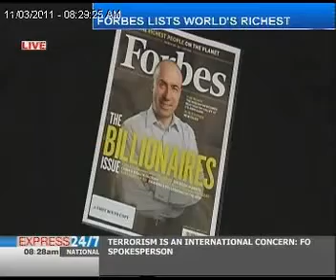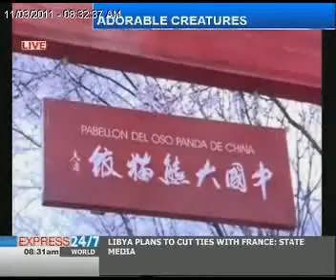The Morning Show "11-03-11" Part 02